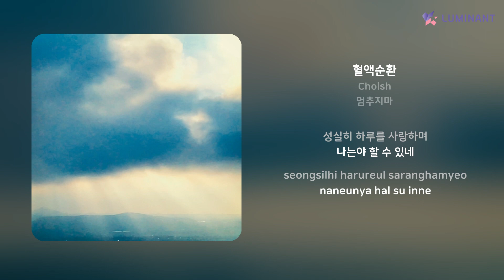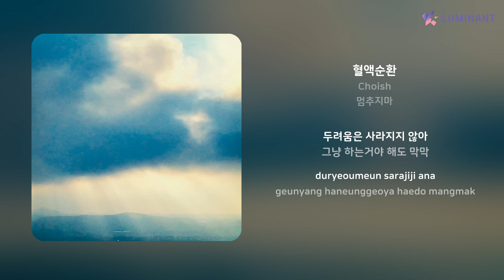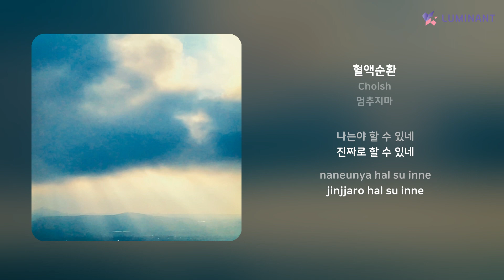Choish - 혈액순환 | 가사 (Lyrics)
Artist: Choish
Track: 혈액순환
Album: 멈추지마
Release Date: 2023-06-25